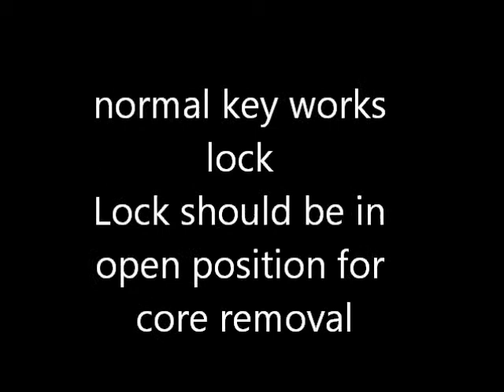change core in "W" lock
change core in "W" lock , pin style core ,with Universal core tool